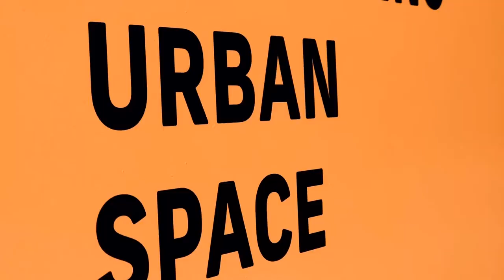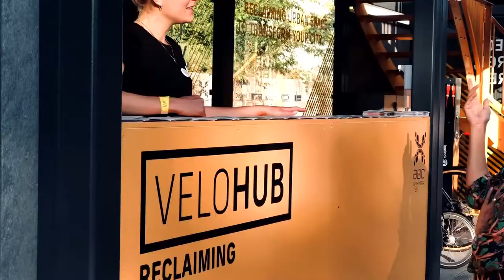VeloHUB by Designit | ©beckerlacour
VeloHUB – Reclaiming Urban Space. A Designit initiative.

VeloHUB connects mobility and community by transforming existing urban parking spaces into flexible experience hubs for mobility, social interaction, green community space and micro business.